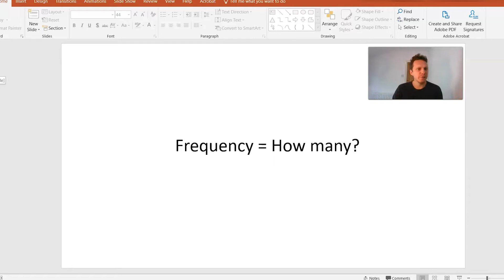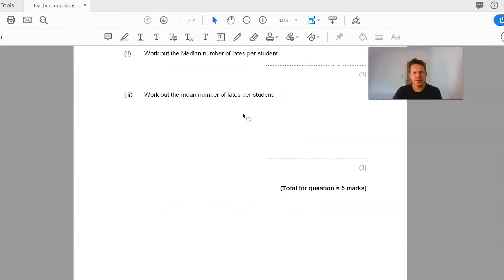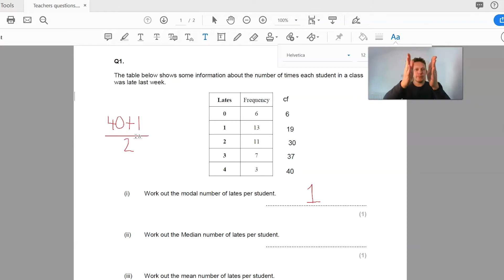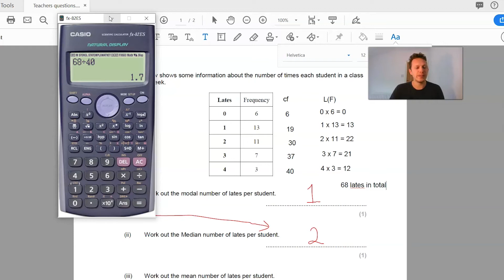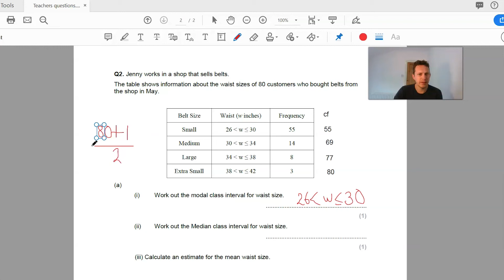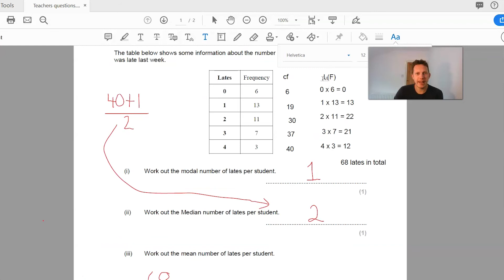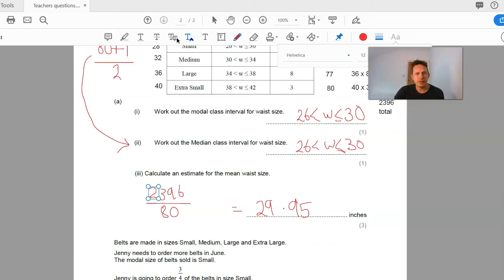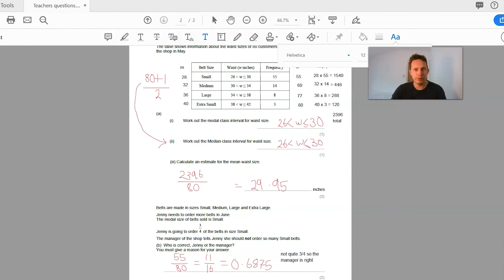Statistics : Averages from frequency tables GCSE Maths lesson